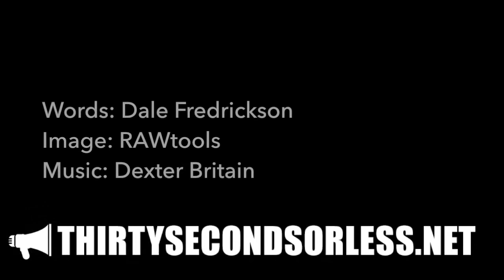New Life For All (part 2)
Words: Dale Fredrickson
Image: RAWtools